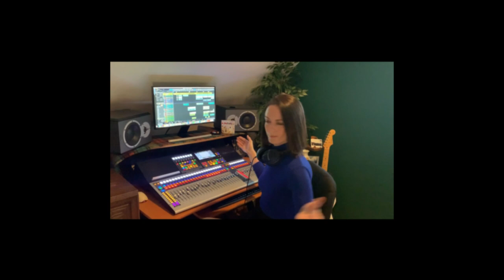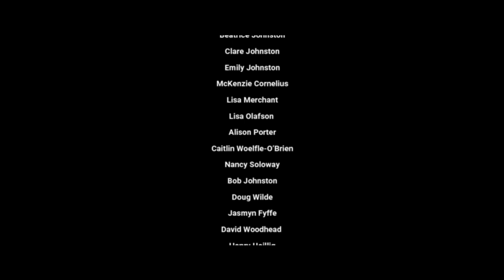Daughters of Feminists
2020 marks the 30 year anniversary of Nancy White's album, Momnipotent. To celebrate, some of her dearest friends and biggest fans have come together to pay tribute with a cover of the song "Daughters of Feminists"!

By Nancy White
Originally recorded in 1990 for the album "Momnipotent"

Arranged and played on piano by Bob Johnston

Directed and edited by Suzy Wilde

Starring:
(In order of appearance)
Barbara Johnston, Suzy Wilde
, Maddy Wilde
 , Catharine Merriam, Britta Johnson,
Anika Johnson
, Brittany Banks,
Anna Sudac, Etta Sudac Macmillan,
Robin Craig,
Marilyn Churley
, Grazyna Krupa
, Jesse MacMillan, Lindsay Jenner,
Edith Cynthia Bernard
, Matt Bernard
, Lizzie Savaria,
Robyn Savaria Groves,
Nell Van Schyndel
, Avery Van Shyndel
, Teagan Van Shyndel
, Karina Regan Palmer
Lucy Knott
Elwyn Knott
Kate Keenan
, Evelyn Parry
, Beatrice Johnston
, Clare Johnston, Emily Johnston
, McKenzie Cornelius
, Lisa Merchant, Lisa Olafson,
Alison Porter
, Caitlin Woelfle-O’Brien,
Nancy Soloway, Bob Johnston
, Doug Wilde, Jasmyn Fyffe
, David Woodhead , Henry Heillig, Glenda MacFarlane
, Mary French and Alex Squire

Special thanks to  James Ervin